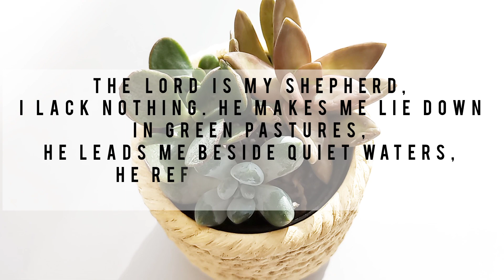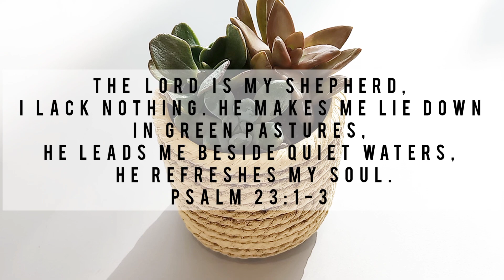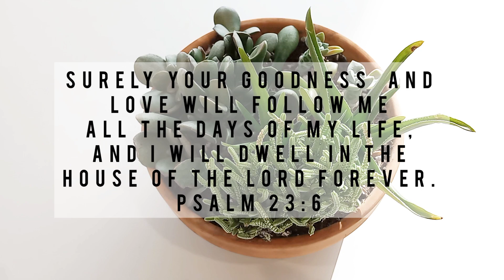🙌IN ONLY 3 MINUTES You Will be UPLIFTED in PSALMS + AUDIO BIBLE VERSES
Psalms are great to get Uplifted and Encouraged!
I HOPE YOU WERE BLESSED! THANKS, MEGGIDOO

👉SHOP MY PSALM 91 STORE:
GIFTS FOR YOU OR SOMEONE ELSE

😁PHOTOGRAPHY & VIDEO 📸 BY MEGGIDOO